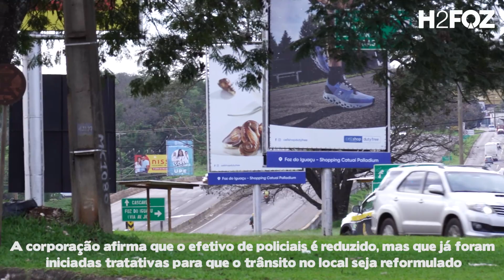Esquema de fura-fila na BR-277, acesso à Ponte da Amizade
O H2FOZ recebeu de um leitor, nesta semana, vídeos que mostram motoristas fazendo manobras irregulares para “furar a fila” na BR-277, acesso à Ponte da Amizade. A equipe de reportagem foi ao local e pôde comprovar a situação, que acontece, especialmente, nos dias de maior congestionamento no sentido Paraguai.

Saiba mais no H2FOZ.